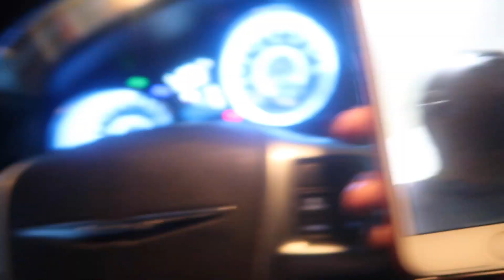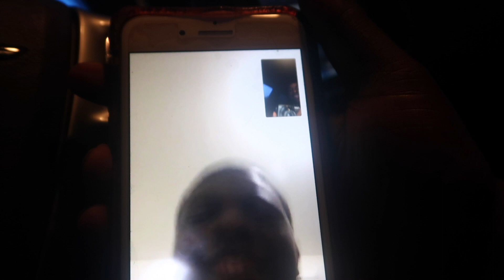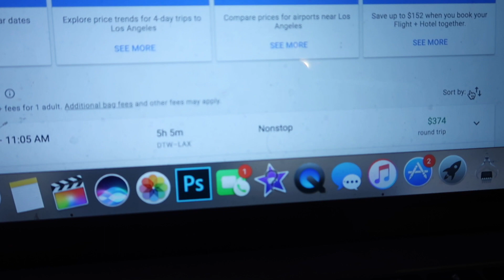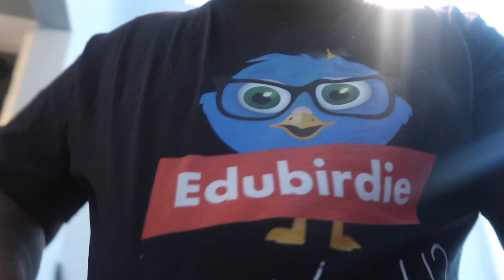IM BRINGING MY LITTLE SISTER BOYFRIEND TO LA WITH ME TO FIGHT DDG !!!